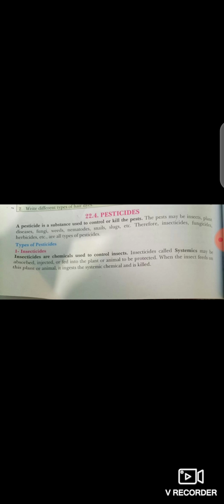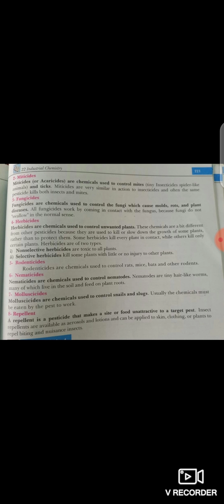second year chemistry federal board ch# industrial chemistry according to reduced syllabus.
pesticides and it's types